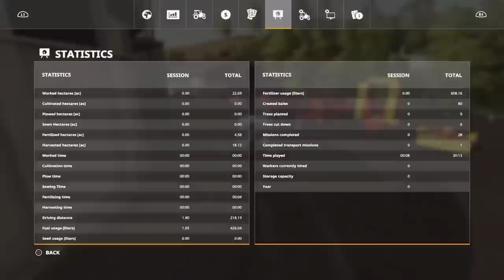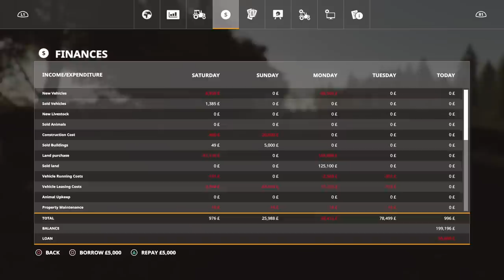SIX ASHES #8 / BRICKS & MORTAR / Farming Simulator 19 PS4 Let's Play FS19.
SIX ASHES #8 / BRICKS & MORTAR / Farming Simulator 19 PS4 Let’s Play FS19. Map by: GBModding. GIANTS Software. Focus Home Interactive. Strange happenings with my own baling leave me apprehensive about picking up baling contracts. Thank you to the FS community for all the advice regarding partially fermented silage bales and grass fertilising. Seasonal work becomes sporadic and I pick up what I can. With some money now saved, I can invest in bricks & mortar!

Music (if used) is from YouTube’s free library.